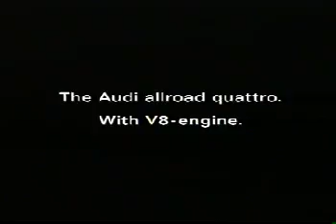Audi allroad quattro The Chase